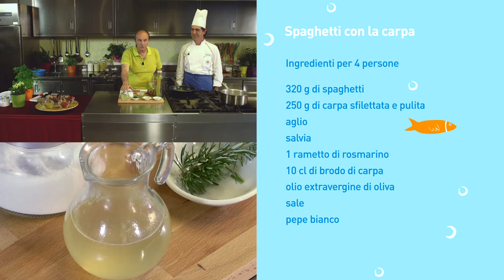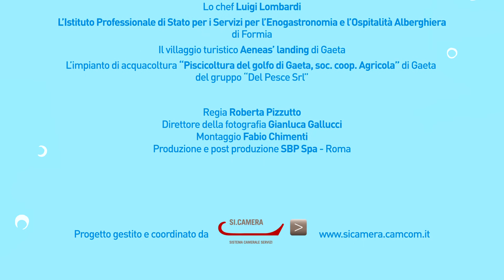Sapori d'acqua - Spaghetti con la carpa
Le videoricette realizzate con i prodotti dell'Acquacoltura a cura di Carlo Cambi.